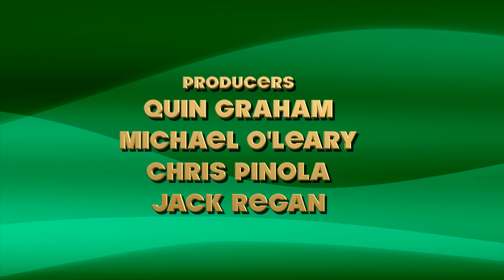Senioritis v2024 - The Podcast; Ep2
Abington CAM interns Quin Graham, Michael O'Leary, Chris Pinola and Jack Regan are also members of the Class of 2024. Continuing a tradition started during the COVID pandemic, the group kick off the show discussing college applications, difficult classes, the upcoming AHS production of Radium Girls and much more.